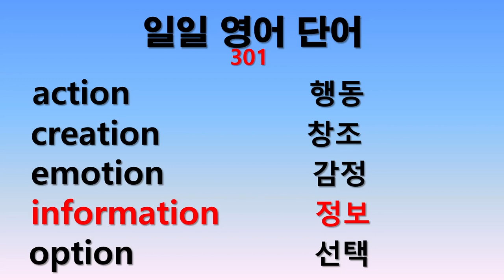일일 영어단어 301